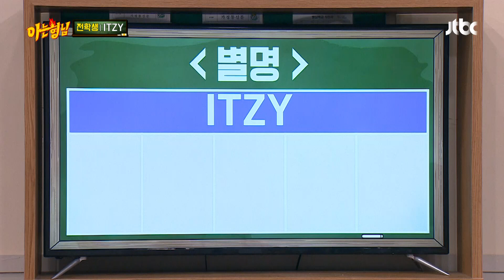류세 좔좔,,~ 멤버들을 쌓아서 업는 'ITZY의 강호동' 류진🙊 아는 형님(Knowing bros) 278회 | JTBC 210501 방송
류세 좔좔,,~ 멤버들을 쌓아서 업는 'ITZY의 강호동' 류진🙊